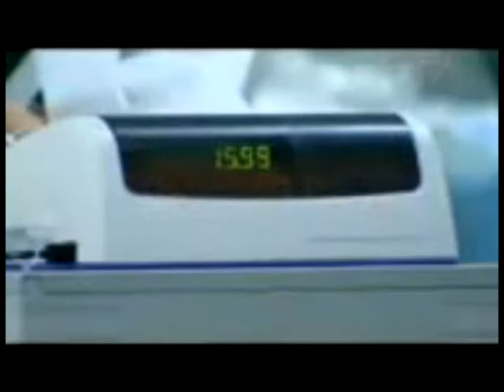the Real HUSTLE (fan video)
this is not another part of show The Real Hustle, it is my own tribute to this show with  famous song by KESHA. Enjoy it